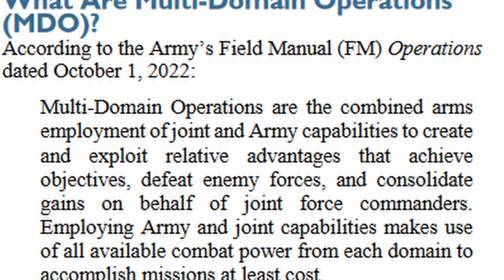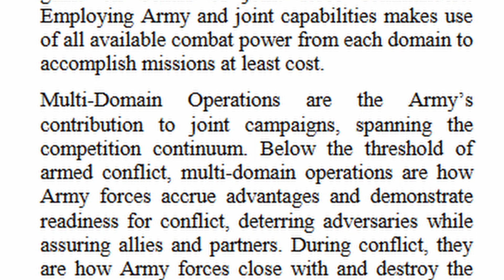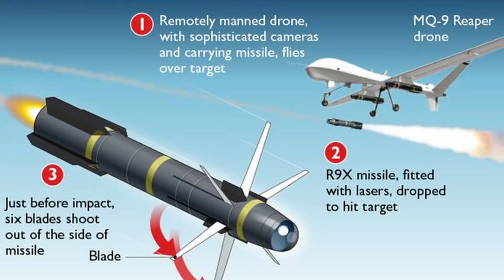What are Multi-Domain Operations (MDO)?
An abridged review of MDO for the everyday warfighter.